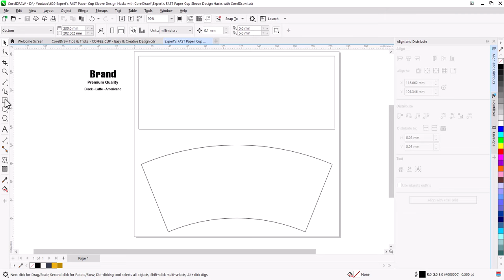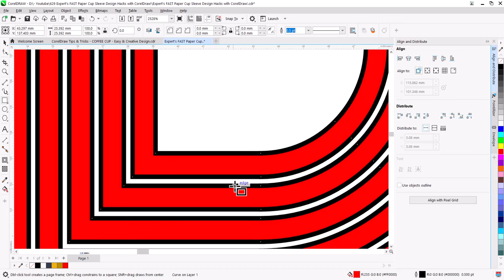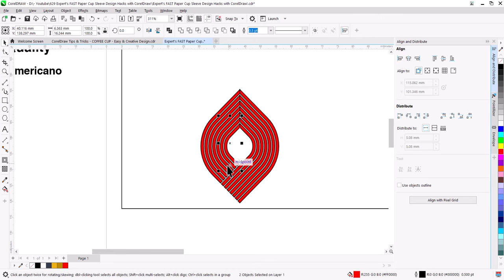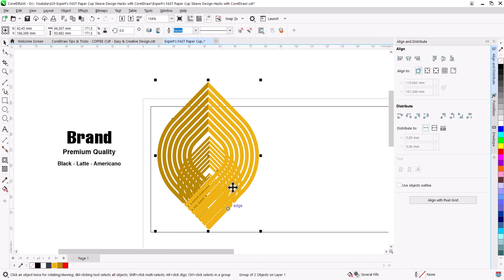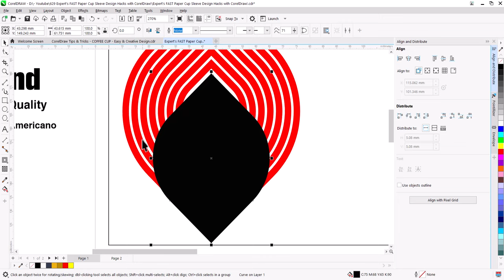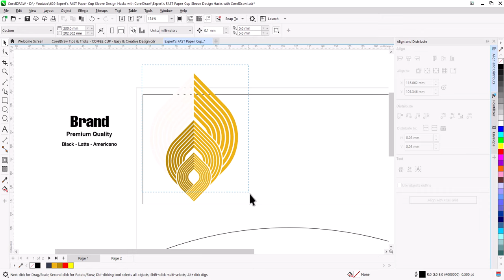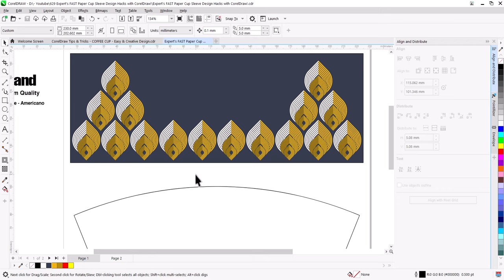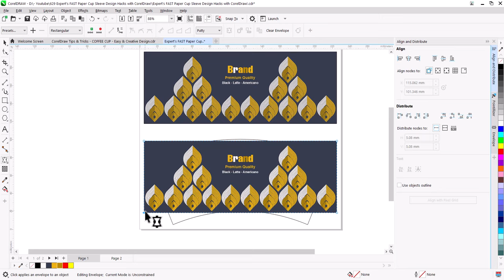Expert's FAST Paper Cup Sleeve Design Hacks with CorelDraw!